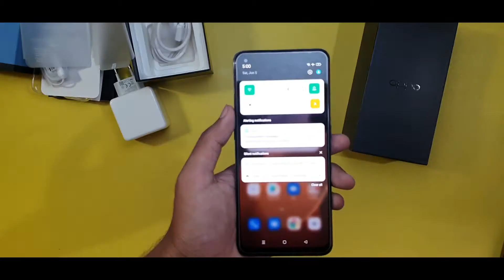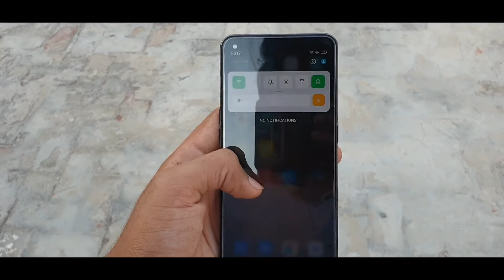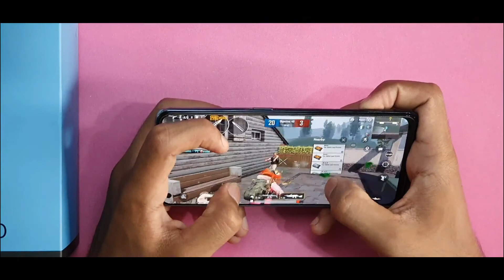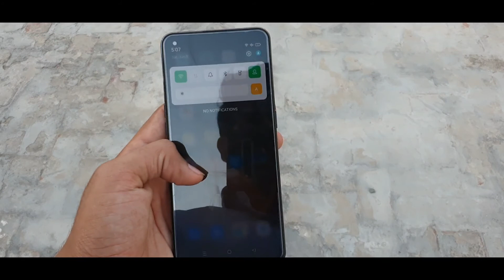Oppo F19 pro Unboxing Review & Price in Pakistan || The camera beast!!!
Hello Friends
                 Today I am going to show you Oppo F19 pro Unboxing Review & Price in Pakistan || The camera beast.